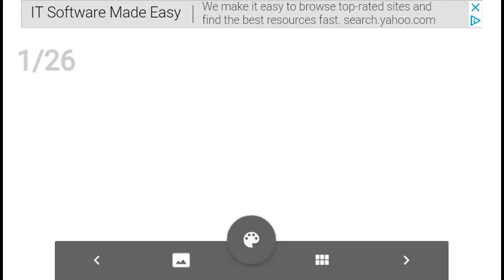The animatic3 with Christian